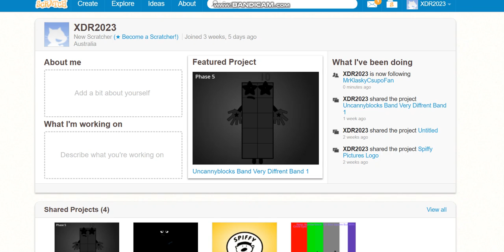Follow My Scratch Account (link in desc)